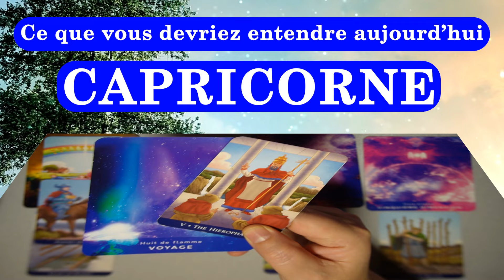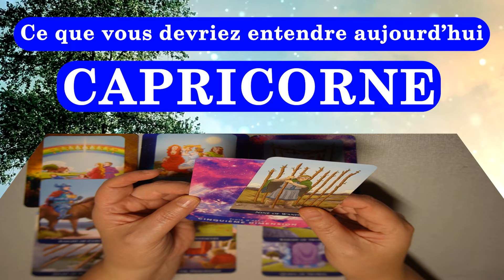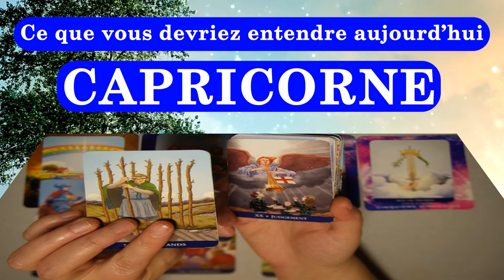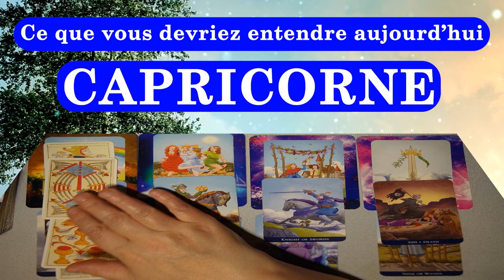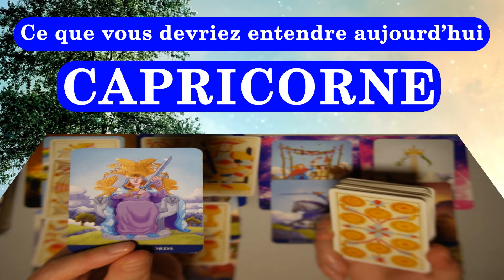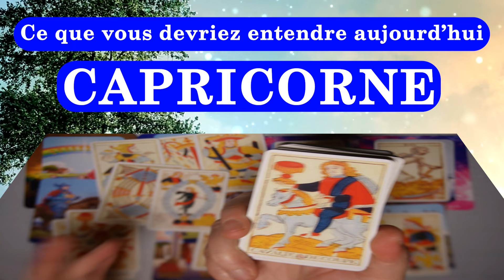CAPRICORNE ~ vous avez un admirateur secret